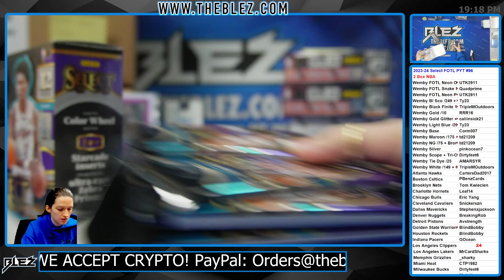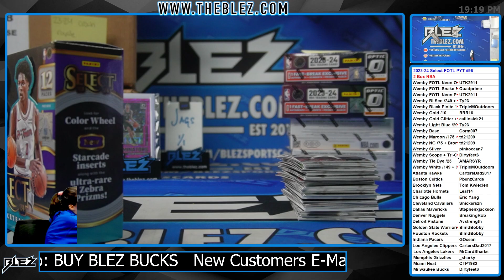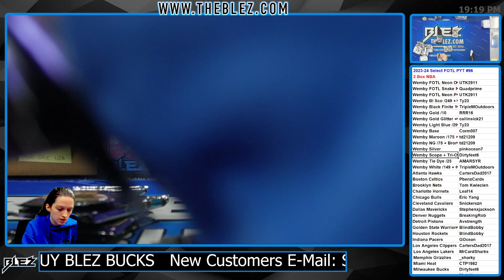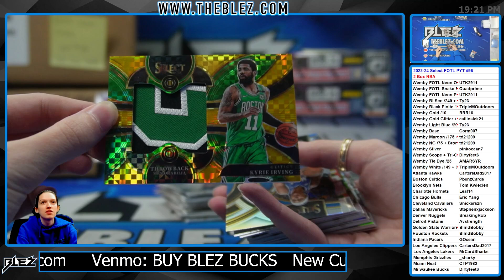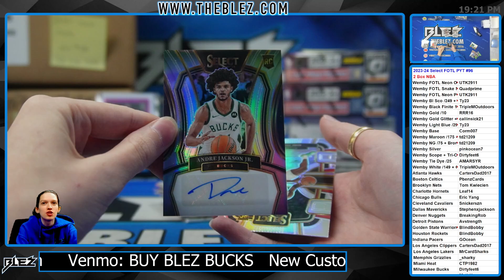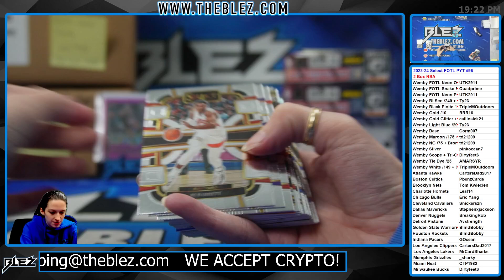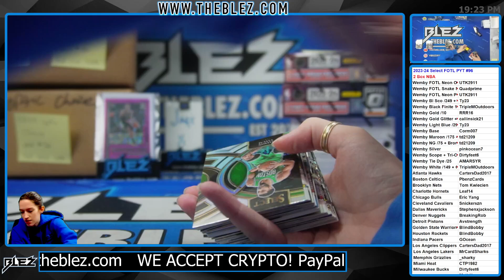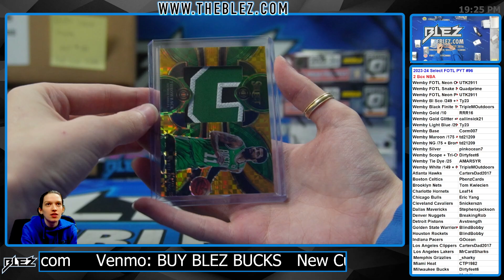2023 2024 Panini Select FOTL 2 Box Break #96 Pick Your Team